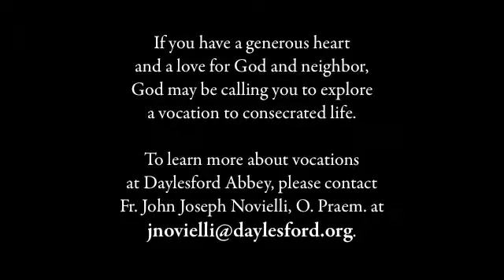Fr. Carl Braschoss O.Praem. - Ordination Video